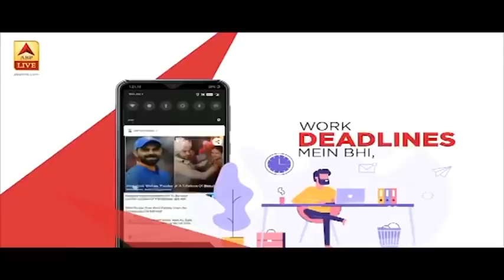CM Yogi बोले-'16 लाख कर्मचारियों के वेतन को बिना किसी कटौती देने जा रहे हैं' । ABP e Shikhar Sammela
e शिखर सम्मेलन में Yogi Adityanath ने कहा- प्रधानमंत्री ने जो गरीब कल्याण पैकेज दिया है, इसके साथ ही कोरोना वॉरियर के लिए 50 लाख का बीमा भी लागू किया है. उत्तर प्रदेश में आज पहली मई को 16 लाख कर्मचारियों के वेतन को बिना किसी कटौती देने जा रहे हैं. हम किसी का वेतन नहीं काटेंगे. राज्य सरकार ने अपने अनावश्यक खर्चों में कटौती की है. लेकिन हमारे सभी प्रोजेक्ट चल रहे हैं.